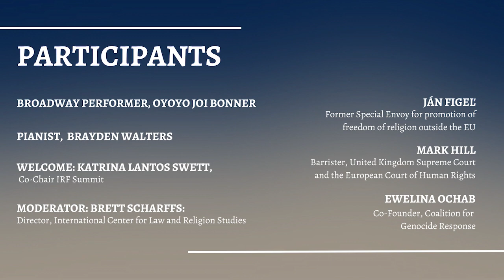2024 IRF Summit: Human Dignity Day: An idea whose time has come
IRF Summit partner lunch:
Theme: Human Dignity Day: An idea whose time has come
Featuring Human Rights Advocates promoting an annual UN Human Dignity Day, complementing Human Rights Day, underscoring the importance of human dignity, in particular to freedom of thought, conscience, and religion for everyone everywhere.

With music from Broadway performer Oyoyo Joi Bonner and pianist Brayden Walters.

Welcome: Katrina Lantos Swett, Co-Chair IRF Summit

5:05 Performance
17:40 Introduction to panel
20:21 Panel discussion

Moderator: Brett Scharffs, Director, International Center for Law and Religion Studies

Speakers:
Ján Figeľ, former Special Envoy for promotion of freedom of religion outside the EU
Mark Hill, Barrister, United Kingdom Supreme Court and the European Court of Human Rights Ewelina Ochab, Co-Founder, Coalition for Genocide Response